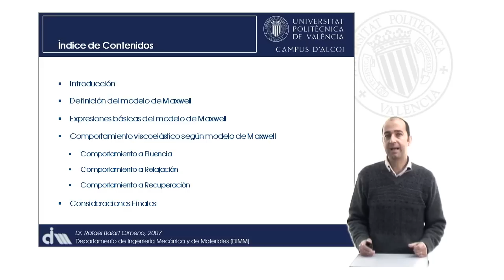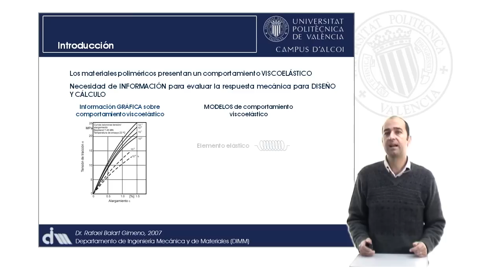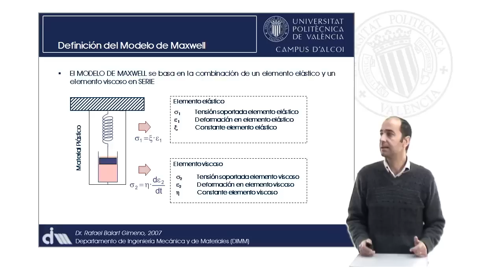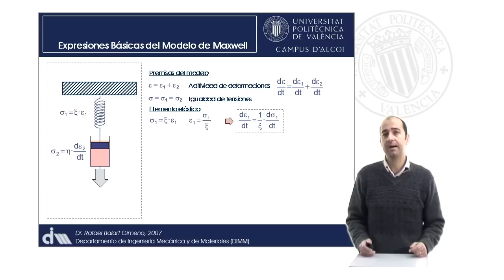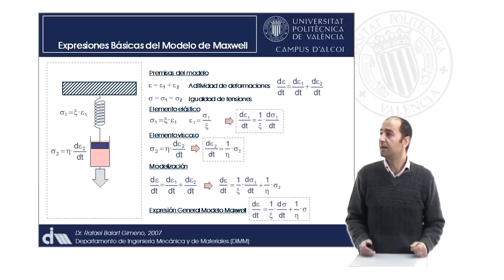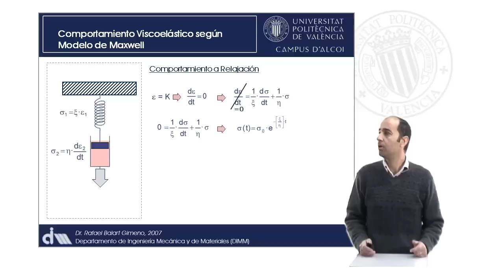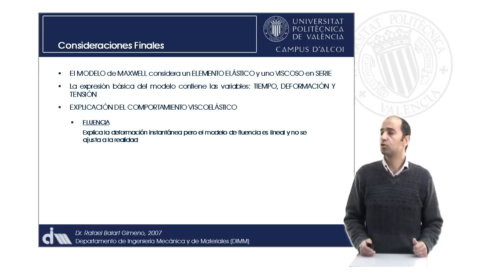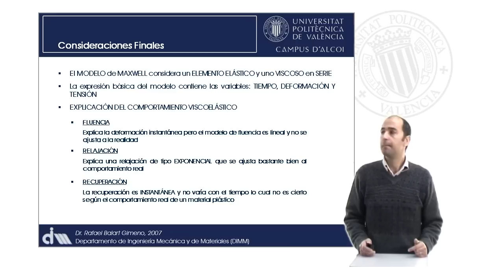Modelo de Maxwell de Comportamiento Viscoelástico | 39/93 | UPV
Título: Modelo de Maxwell de Comportamiento Viscoelástico

Descripción: Balart Gimeno, RA. (2008). Modelo de Maxwell de Comportamiento Viscoelástico.

Descripción automática: En este video, el profesor del Departamento de Ingeniería Mecánica y de Materiales de la universidad politécnica explica el modelo de Maxwell de comportamiento viscoelástico, enfocado en materiales plásticos. Describe la utilidad de los modelos matemáticos para predecir la respuesta a largo plazo de estos materiales en ingeniería.

El modelo de Maxwell se caracteriza por la combinación de un elemento elástico (resorte) y uno viscoso (émbolo) en serie, basándose en la ley de Hooke para la elasticidad y en la ley de Newton para la viscosidad. A través de estas leyes, se establecen expresiones matemáticas que permiten evaluar la respuesta de los materiales ante tensiones y deformaciones.

El profesor detalla cómo el modelo de Maxwell describe fenómenos como la fluencia, la relajación y la recuperación. La fluencia se manifiesta como un alargamiento lineal con el tiempo bajo una tensión constante, mientras que la relajación muestra una disminución exponencial de la tensión con el tiempo a una deformación constante. La recuperación, por otro lado, se presenta como una restitución parcial e instantánea de la deformación al eliminar la tensión.

Finalmente, el profesor señala que, aunque simplificado, el modelo sirve de base para desarrollar modelos más complejos que imitan mejor el comportamiento real de los materiales viscoelásticos, culminando con agradecimientos por la atención prestada.

Curso: Este vídeo es el 39/93 del curso Curso Ingeniería de materiales | Universitat Politècnica de València (UPV).